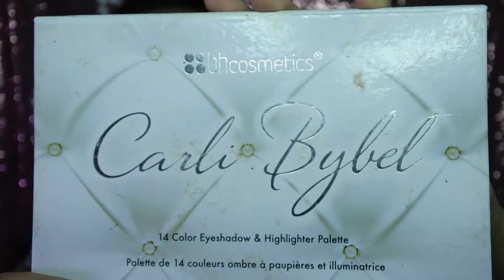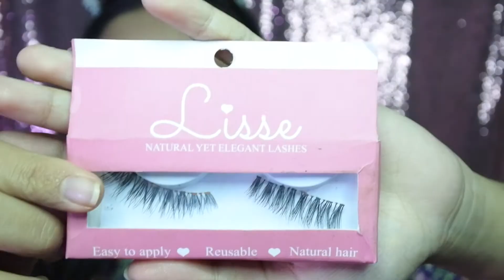Easy Floral Face Painting (Inspired by Kamboja Flower & Bali Culture) | veronica christabella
this face painting makeup idea is ORIGINALLY by me proud ✨ inspired by Kamboja flower and Bali traditional culture💛
if you love this look, please leave me a thumb up and subscribe to my channel to support me make another look! terimakasih banyak and love you sooo much, dear friends❤️
ini bikinnya sambil live instagram jadi ngobrol-ngobrol bahas makeup hehe, follow @veronicachrstbll yaa kalo biar bisa ngobrol cantik, kalo mau tanya-tanya, dan dapet info tentang makeup & skincare. i follow my subscribers back!❤️

✨what i use:
🌸by MVC, Brush & Makeup Sterilizer (pink spray bottle)
🌸The Body Shop, Tea Tree Mattifying Lotion
🌸Etude House, Drawing Eyebrow in shade grey
🌸Maybelline, Baby Skin - face primer
🌸NYX, Full Coverage Concealer - color corrector in shade orange
🌸Emina, Beauty Bliss - BB cream in shade caramel
🌸Maybelline, Fit Me Concealer in shade sand
🌸Maybelline, HyperSharp Wing - eyeliner
🌸Maybelline, Magnum Barbie - mascara
🌸Maybelline, Master Liner in shade white
🌸City Color, Contour & Correct Cream Palette
🌸City Color, Be Matte Blush in shade sweet pea
🌸City Color, Be Matte Bronzer in shade chocolate truffle
🌸Marcks, loose powder in shade invisible
🌸Emina, Bare With Me compact powder in shade amber
🌸BH Cosmetics, Carli Bybel eyeshadow palette
🌸NYX, eyeshadow palette in series natural
🌸Coastal Scents, 252 Ultimate Eyeshadow Palette
🌸Snazaroo, face paint in shade white
🌸NYX, Eyeshadow Base in shade white
🌸The Balm, Meet Matt(e) Hughes liquid lipstick in shade sincere
🌸Lisse Lash - fake lashes